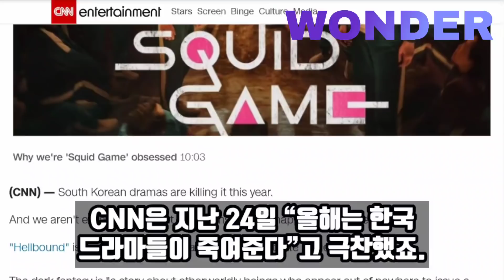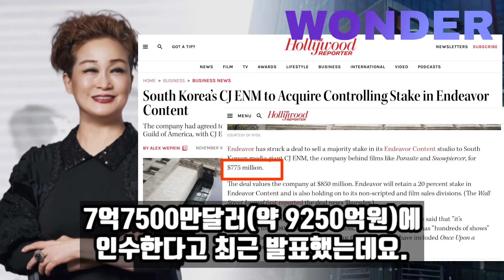한국작품의 미국시상식 수상에 이어 한국의 OTT회사 인수까지!